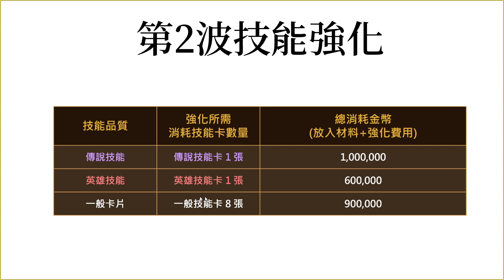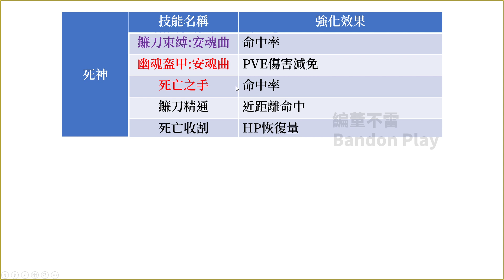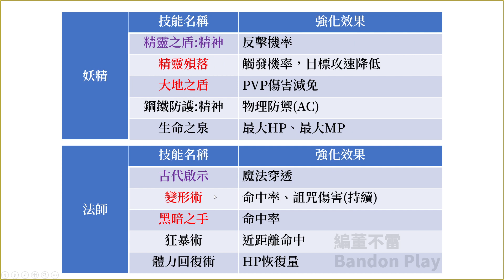【天堂M】技能升級第二彈！升級更多技能 掛機打架更輕鬆，看完別忘了準備好材料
新的技能升級真的不錯，台版的朋友記得要先準備好材料喔